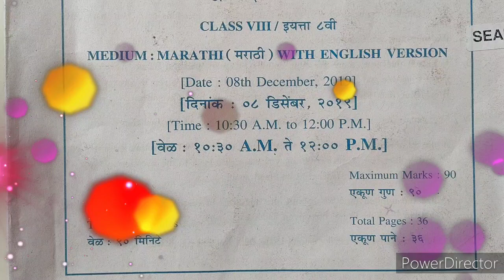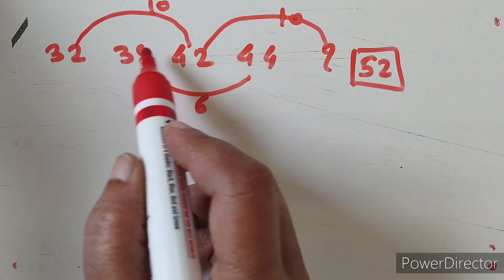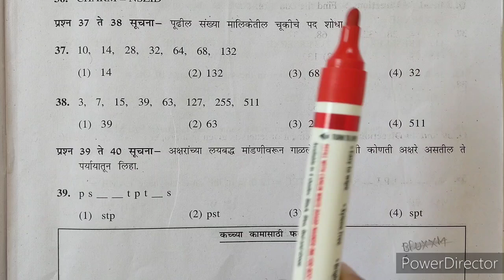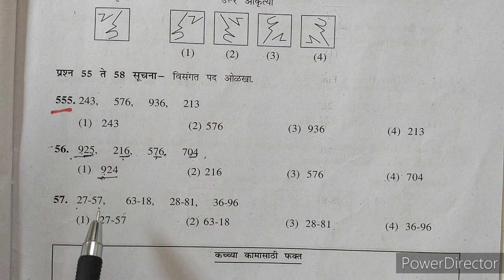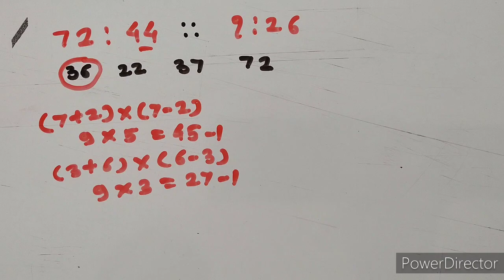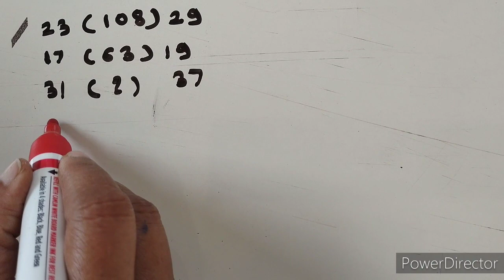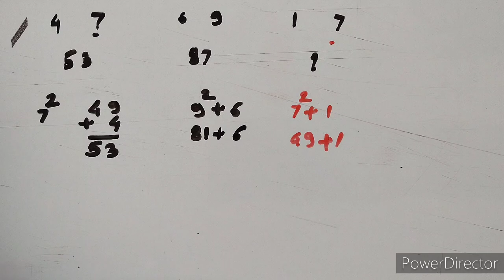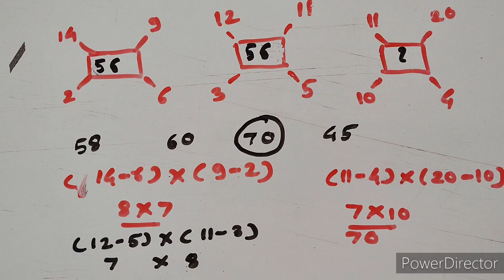NMMS Exam , MAT , स्कॉलरशिप ,